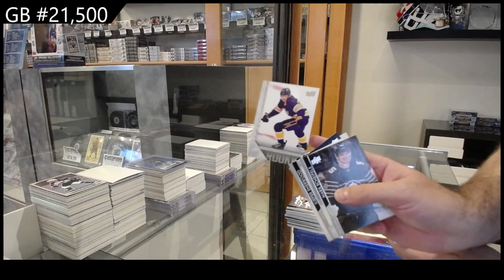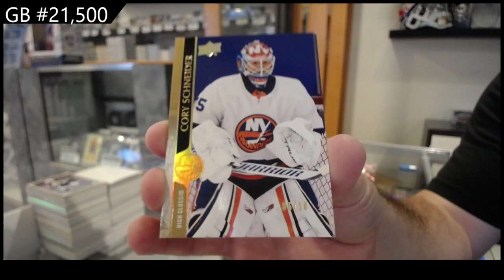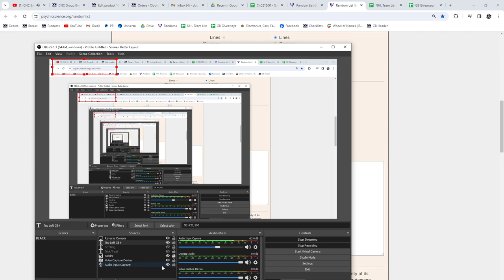2020-21 Upper Deck Extended Hockey 2 Box Break - CNC GB #21,500